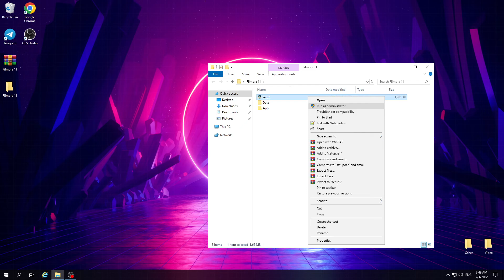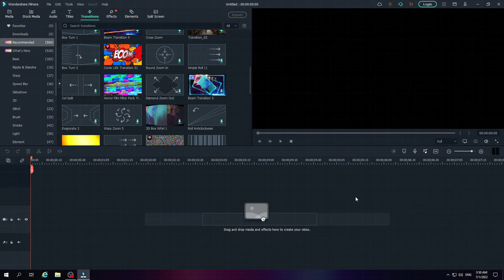🔥🔥FILMORA 11 CRACK __ FULL VERSION + TUTORIAL __ FREE DOWNLOAD WONDERSHARE __ July 2022🔥🔥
We will give you the appropriate credits or remove the video if you need it.

Thanks 4 Watching "VA-TECH"
"VA TECH "  VA TECH " VA TECH"